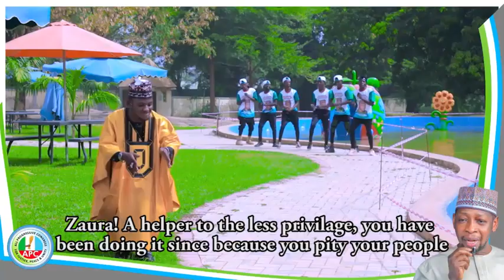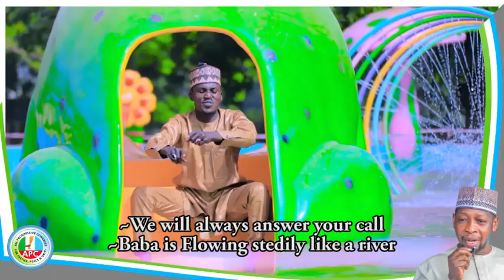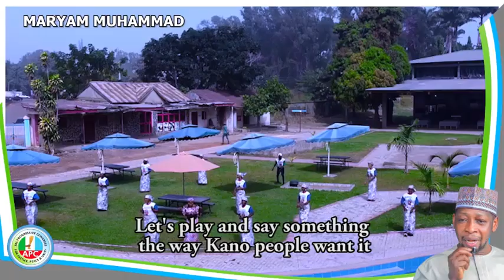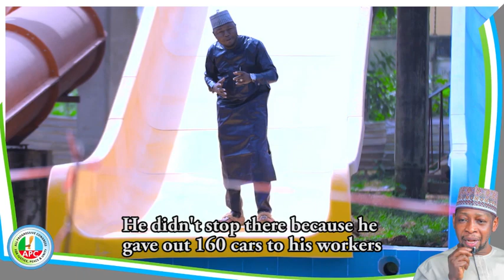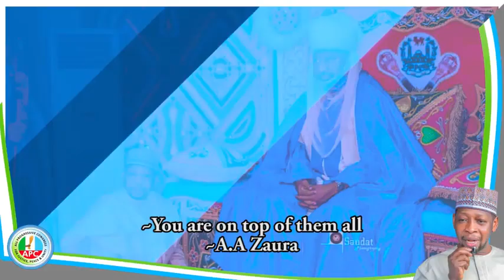a a zaura Jirgin Dawainiya Mawakan Hausa kannywood